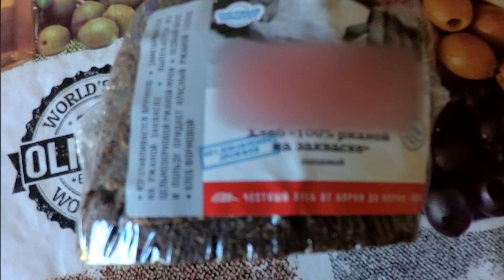Бездрожжевой ржаной хлеб - кровь под микроскопом.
Скидочный купон: vladimast

📺 Курсы "Ферментотерапия", "Антипаразитарный Фокус" и все остальные в одном телеграм канале: «Мастерская Здоровья» 👇
✅ Ферментотерапия и Противовоспалительное питание
✅ Ферментация
✅ Лечебное голодание
✅ Как бороться с паразитами в кишечнике, тканях и крови?
✅Как бороться с грибками и их биоплëнками?
✅Как бороться с бактериями в крови?  ⏬